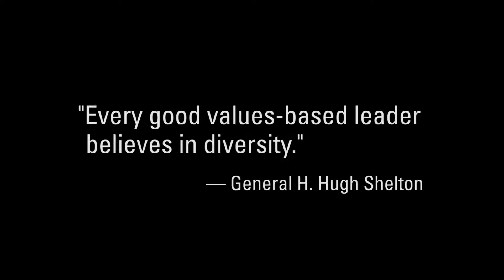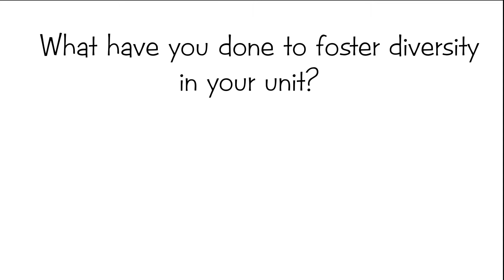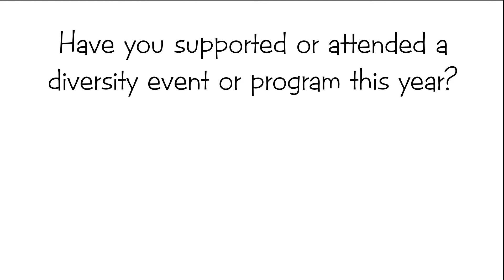Leading with Diversity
This video was created for a presentation by NC State Vice Provost for Institutional Equity and Diversity Joanne Woodard at the Strategic Transformational Leadership Program.